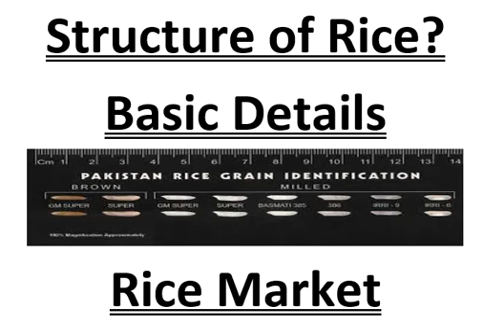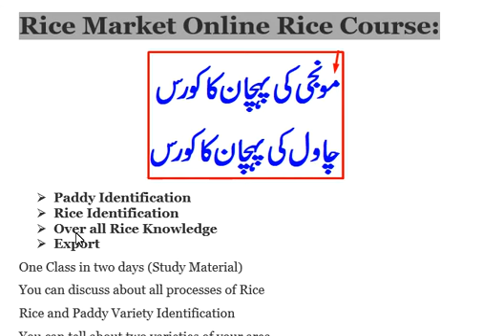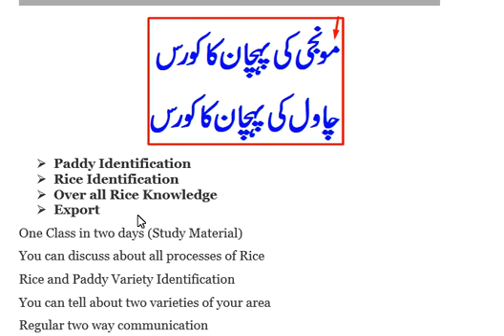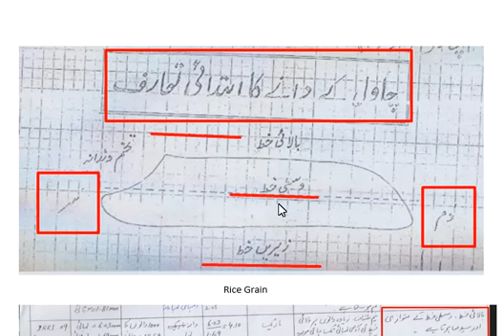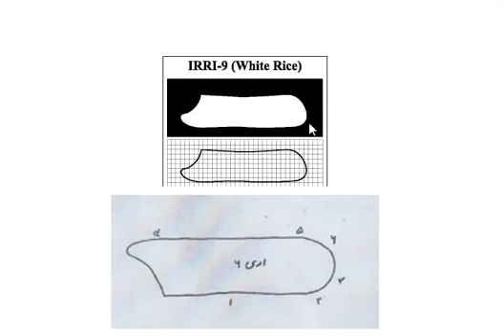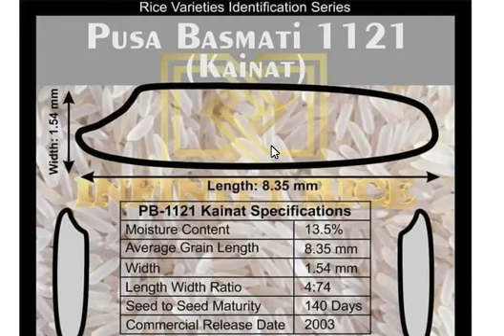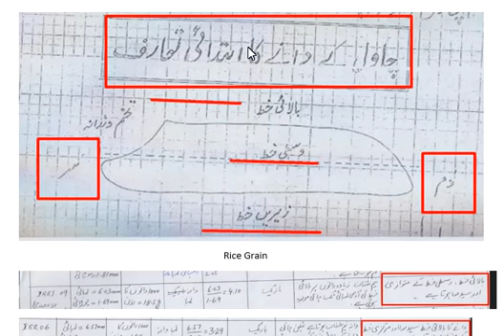Structure of Rice Grain || Parts of Rice Grain || Points to identify Rice Grains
This video is to tell different parts of Rice Grains and how to identify parts of Rice Grain. If you want to know difference between Rice variety Grains you need to understand parts of Grain for detail send message at 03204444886.